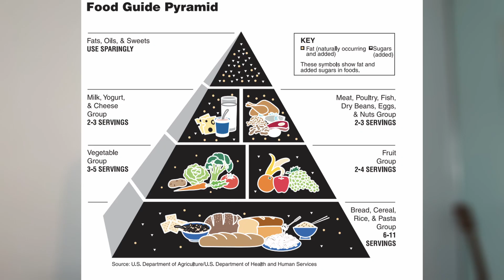Vox Debunked: Are You Eating Too Much Protein?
In an era where misinformation seems to be the main course, Vox's recent article, "You’re probably eating way too much protein," serves up a heaping plateful of skewed narratives and nutritional inaccuracies. This article not only misses the mark on the critical importance of protein in our diet but also peddles a dangerous misconception about what it means to eat healthily.

Let's get one thing straight: protein is not the villain in our dietary saga. It's a fundamental nutrient, essential for everything from muscle repair to the proper functioning of our enzymes and hormones. Yet, here we have Vox, pushing a narrative that Americans are somehow overdosing on protein, suggesting that our health issues stem from too much chicken and not enough chickpeas.

This isn't just misleading—it's flat-out wrong. The idea that the average American is consuming an excess of protein and that this is leading to health issues completely ignores the vast number of people struggling to meet their basic nutritional needs. It's a narrative that's as out of touch as it is harmful, suggesting a one-size-fits-all approach to nutrition that doesn't fit anyone.

Moreover, the article's alarmist take on animal-based proteins contributing to environmental degradation and chronic health issues is a classic move to shift the focus away from the real dietary demons: processed foods and empty calories. It's a convenient scapegoat, blaming steak and eggs for the sins of soda and chips.

The claim that we're all guzzling protein like it's going out of fashion, risking our health in the process, doesn't hold up to scrutiny. The real issue isn't too much protein; it's too little knowledge—about how to balance our diets, about the importance of nutrient diversity, and about what our bodies actually need to thrive.

It's time to cut through the noise and get real about nutrition. We need to focus on educating people about the importance of a balanced diet—one that includes a healthy mix of protein, whether from animal or plant sources, alongside the vitamins and minerals that support overall health.

In my response to Vox's article, I'm not just debunking myths; I'm advocating for common sense in the face of sensationalism. Check out my YouTube video where I dive deeper into the importance of protein, call out the fear-mongering around animal products, and highlight the real dietary changes we need to make for better health.

To talk with my team 1-on-1 and to see if you’re a good fit for